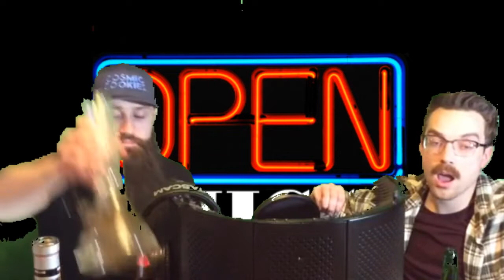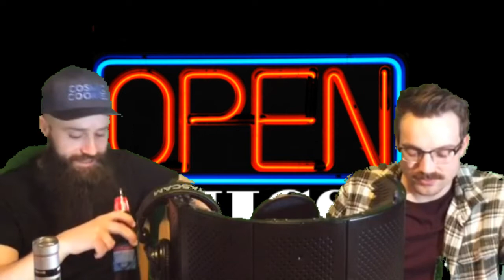28 Jan 2020 - Valley Ballers | Real Open Mics of Hollywood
The new upload with the green screen in effect.